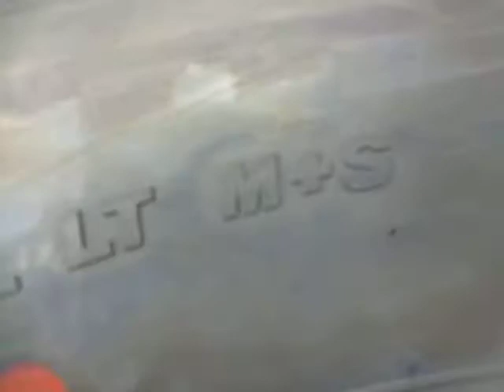小トラック用タイヤ ミックスタイヤ たて・よこ溝 ジグザグ模様 長持ちさせるコツ もきちんとご説明。【八王子・西八王子・高尾エリア】